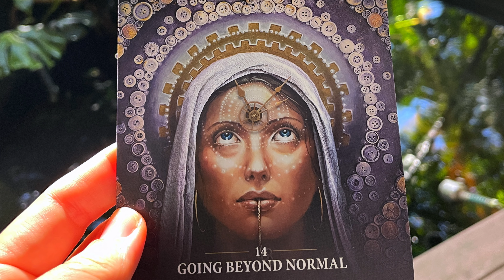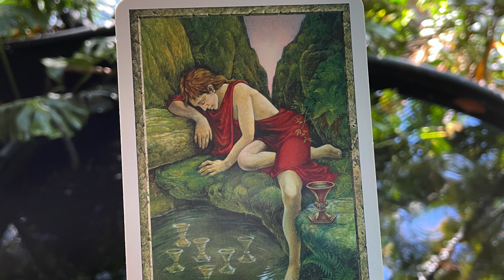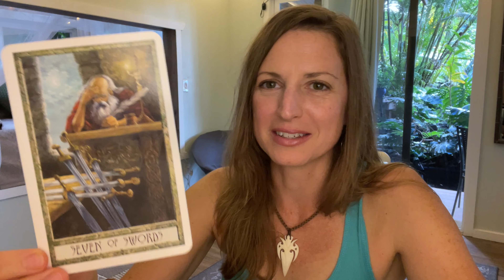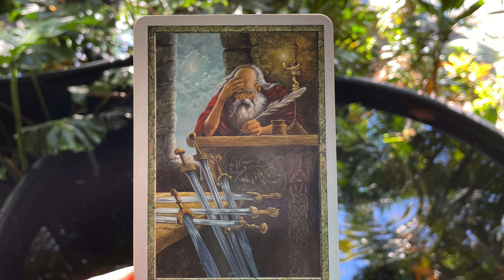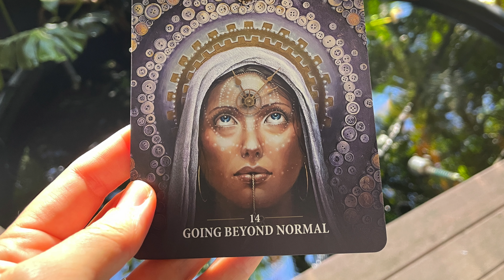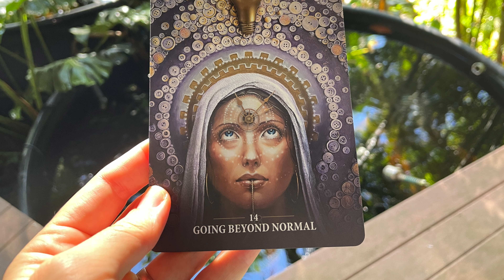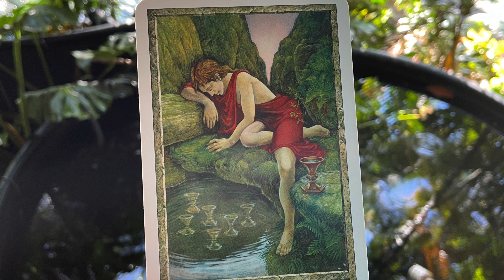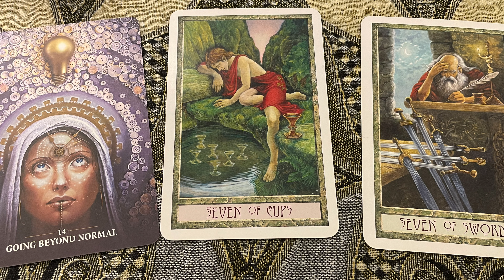Transition from Sagittarius to Capricorn Reading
This reading is for the final week of Sagittarius season and leading into Capricorn season.  I pull a small spread and discuss the energies that are coming up for a lot of us.  As we round the last decan of Sagittarius we are experiencing the 'final exam' energies of our own personal alchemy.